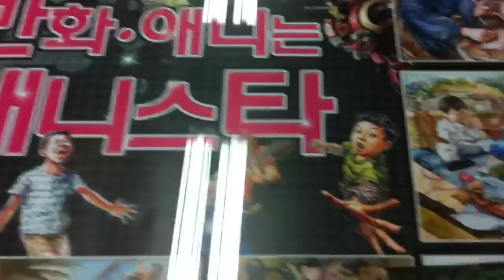하드고어크리스마스카드-애니스타 구본혁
본혁군의 하드고어크리스마스카드제작
켈베로스로 겉을 꾸미고 안쪽을 산타가 부서지는 잔혹한모습으로 꾸몄다!!!